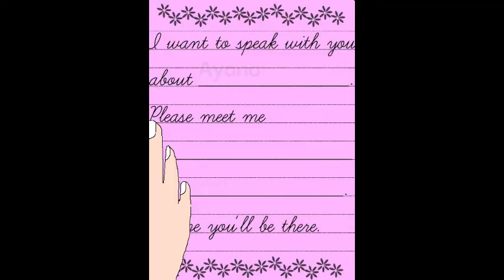Miss jackson Kinda cringe Remake